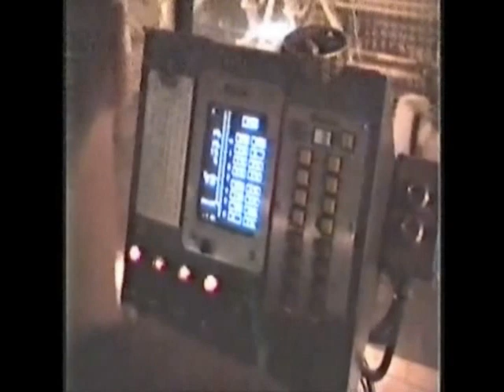Moose River Lumber Co. Sawmill 1976-1986 Pt.1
Jackman, Maine
C. Charles Lumbert